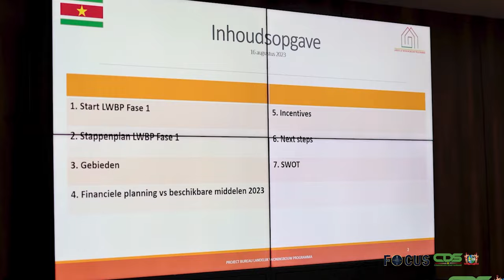FOCUS AFLEVERING 1105, DD 13 SEPTEMBER 2023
In Focus aflevering 1105 worden de volgende onderwerpen belicht:
- President Santokhi geeft update over olie- en gasontwikkelingen in Blok 58
- Regering en veiligheidsbonden hebben vervolgvergadering
- President Santokhi wil duidelijk overzicht van woningbouwprojecten
- Chinese ondernemers willen investeren in Suriname
- Zakelijk platform SITA formeel geïnstalleerd